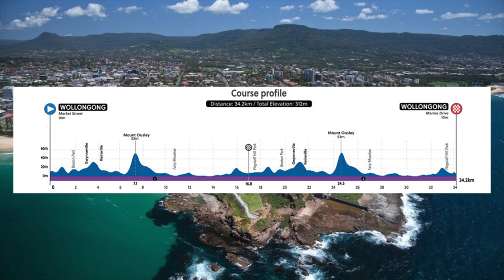Wollongong 2022 - zapowiedź czasówki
W nocy z soboty na niedzielę, od jazdy indywidualnej na czas, rozpoczną się mistrzostwa świata Wollongong 2022.
Foto: A. S. O. / Szymon Gruchalski